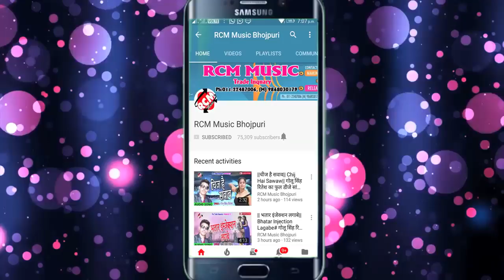February 19, 2018